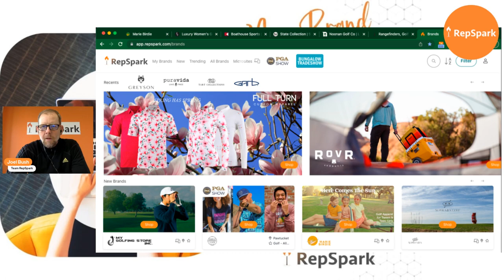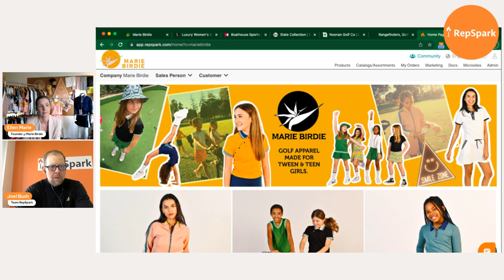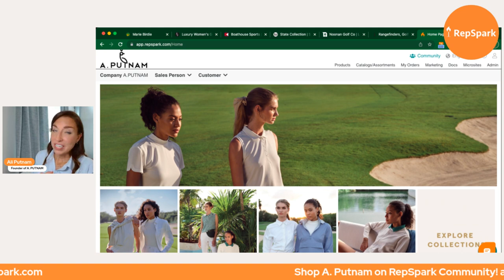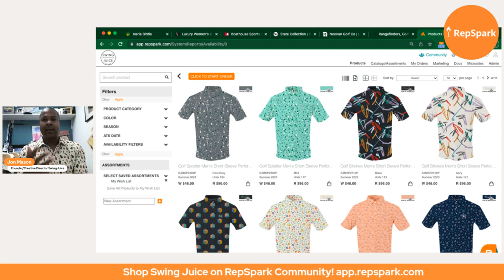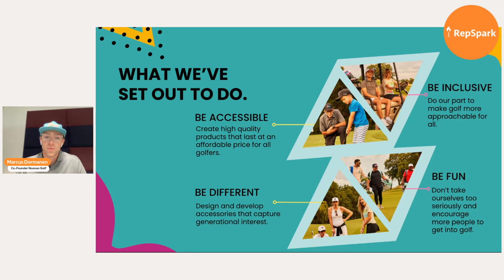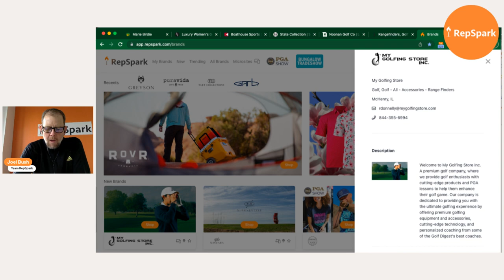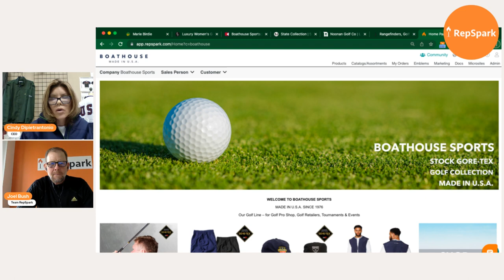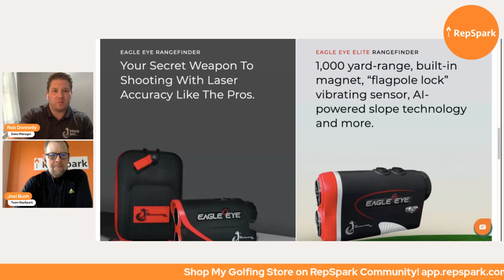New Brand: Meet and Greet Webinar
Join us for a captivating webinar, and witness brand pitches from Marie Birdie, A.Putnam, Noonan Golf, SwingJuice, Boathouse, My Golfing Store Inc. explore fresh product offerings as new brands pitch their game-changing products to prospective retailers.

to connect and shop new and emerging brands on RepSpark!

About RepSpark

RepSpark is the leading provider of digital solutions for B2B wholesale commerce. Designed to be personalized, intuitive, and powerfully intelligent, RepSpark’s platform drives brands to connect and collaborate with their buyers to place orders, create digital line sheets and analyze key data 24/7. RepSpark brands leverage technology to drive sales growth and better serve their retailers.